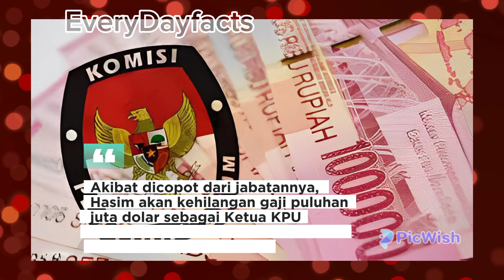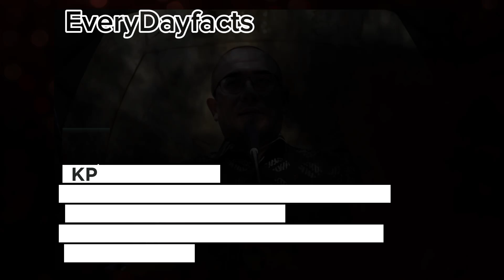Ketua KPU Hasyim Asy'ari Dipecat Karena tindakan Asusila